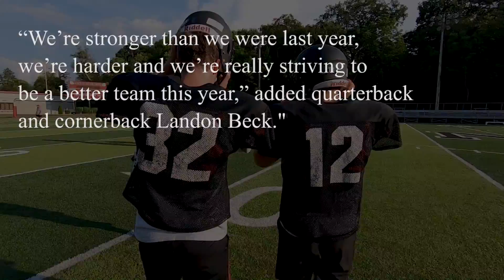QB Landon Beck in the Media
Former MASH QB, Landon Beck, was the quite the story as he helped turn an 0-9 team around to become a championship caliber squad.

Filmed and edited by Isaac Fiely